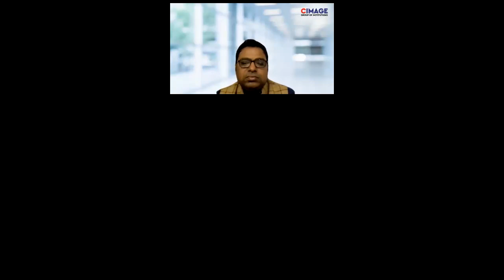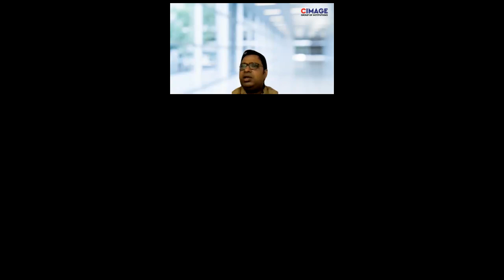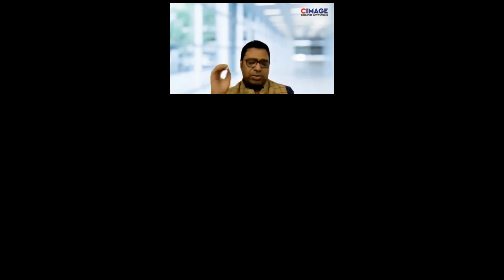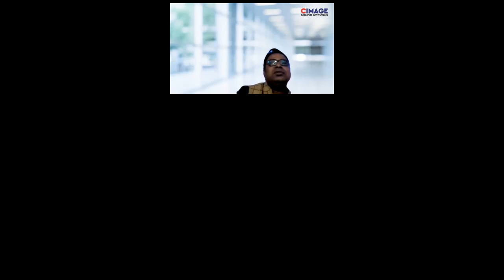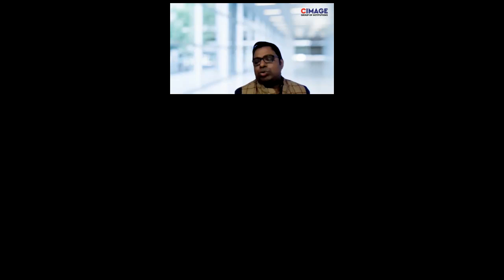C PROGRAMMING 3.12.21 BY RAVI KUMAR SONI